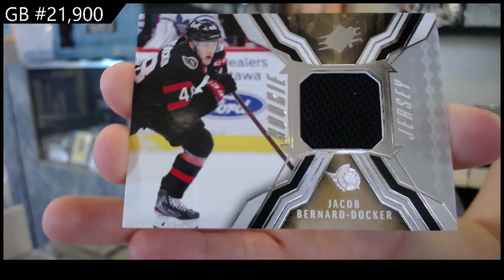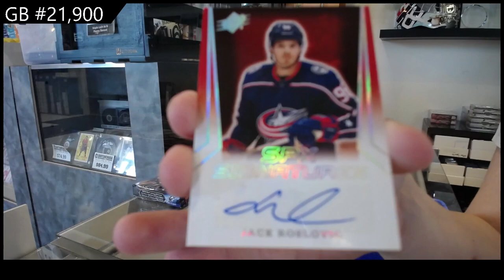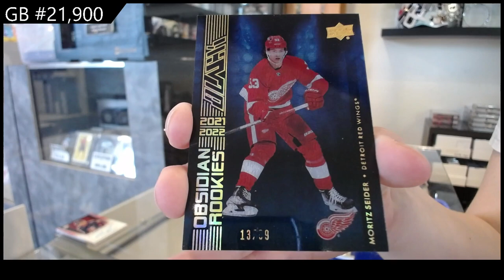2021-22 Upper Deck SPx Hockey 2 Box Break - CNC GB #21,900